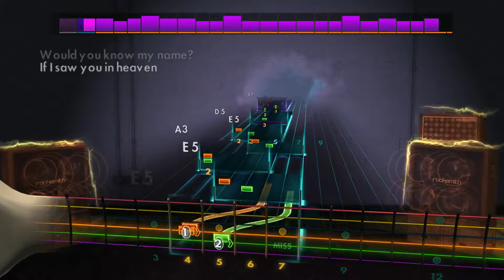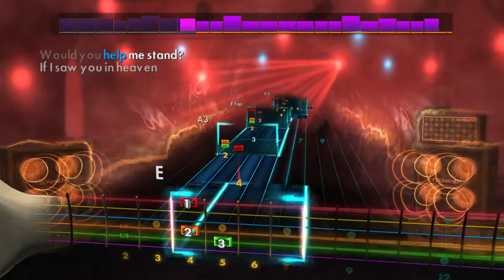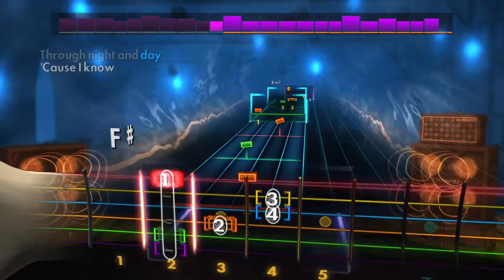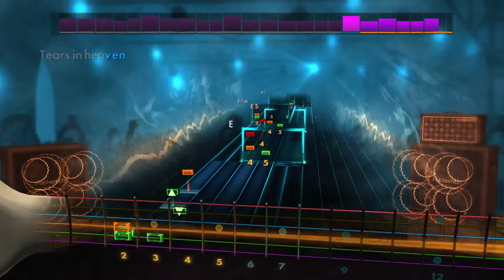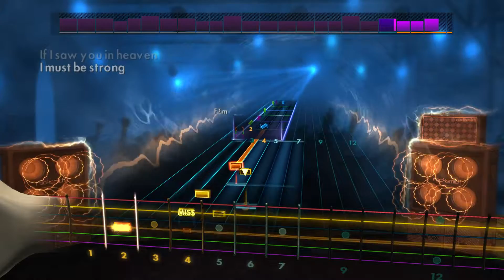Rocksmith 2014 CDLC - Eric Clapton - Tears In Heaven 87% Accuracy